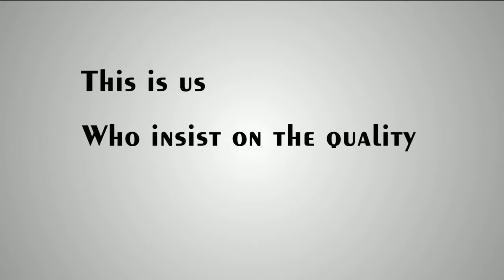Adjustable Beam angle LED Spot light（Portugues） 1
Its main body is made up of die-casting aluminum lamp shell surface electrostatic spraying, COB light source, honeycomb optical lenses, rotation adjustment device and driving power. In addition to the swinging function of the traditional spot lights, this kind of LED spot light that can manually adjust the irritation angle can realize the change of the Irritation angle between 15 and 45 degrees by adjusting the rotation adjustment rings on the surface of the outer ring.
The inspiration and train of thought that our engineers design this kind of LED spot light adjusting the beam angle stems from this. In order to reduce the huge cost and inconvenience brought by the replacement of the lamps, engineers design a rotation adjusting ring on the surface of the lamp’s outer ring, which is similar to the watch dial plate adjusting the world time difference. After installation of the lamps, turn adjusting ring by fingers to the corresponding angle and calibration label. Then you can get 15 to 45 degrees of projection beam Angle change. According to the change of the size and position of the art exhibits, adjust the perfect lighting effects of the key display. The operation of the beam angle adjustment and swing adjustment is very smooth and simple, and you are the exactly professional lighting designer.